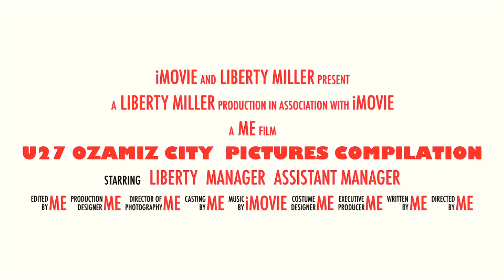MEMORIES WORKMATES /2012-2015 /PICTURES COMPILATION /UNITOP OZAMIZ CITY